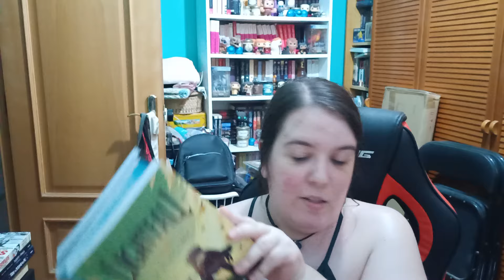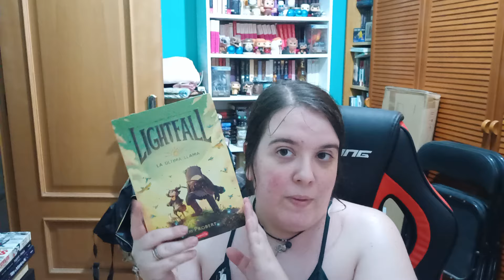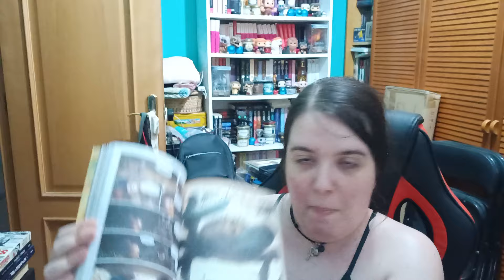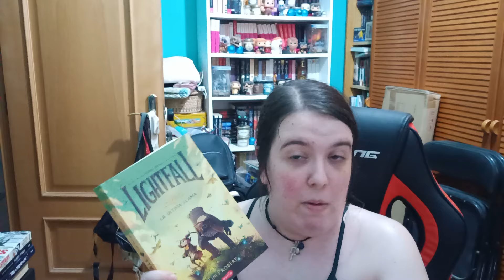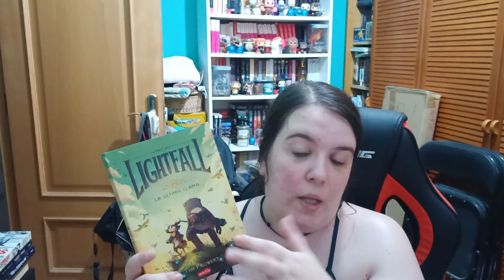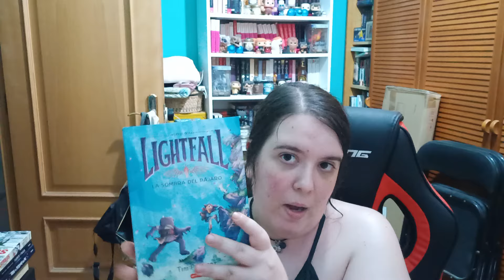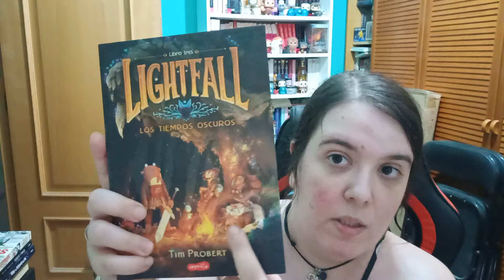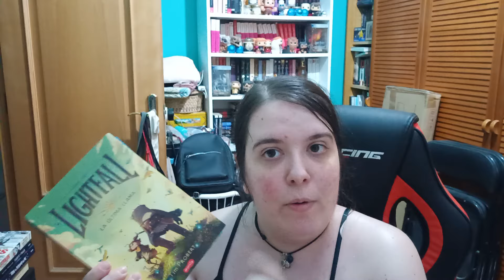TENÉIS QUE LEER ESTA JOYITA POR FAVOR💚🌟 || RESEÑA 'LIGHTFALL, TIM PROBERT'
📌¿Os llama la atención?